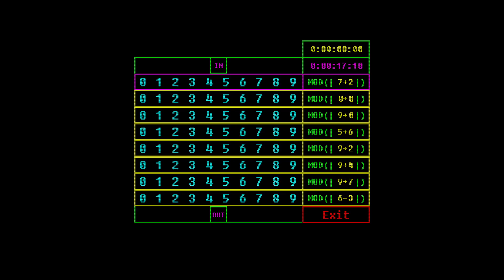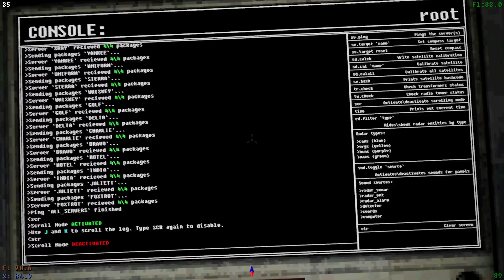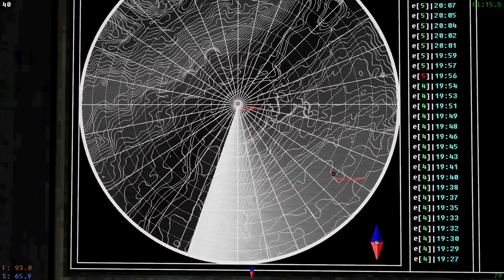Voices Of The Void: Episode 1 Part 2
Suddenly came across an opportunity to get some backlogged videos up, so enjoy the last half of episode 1.